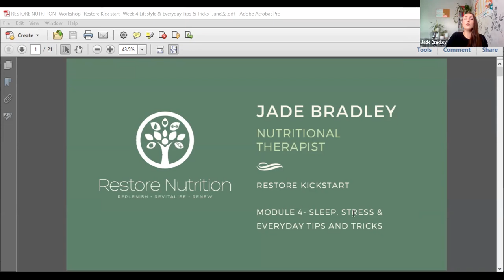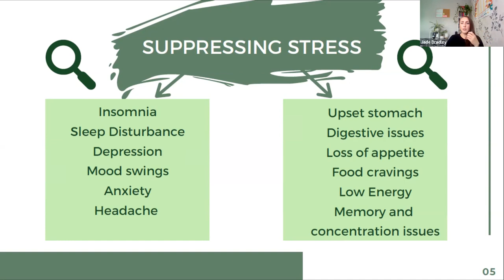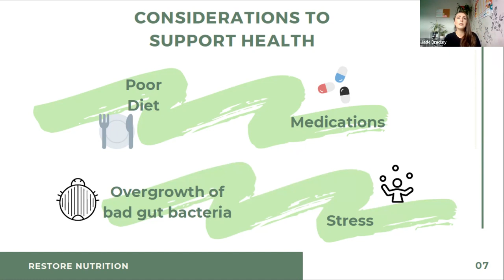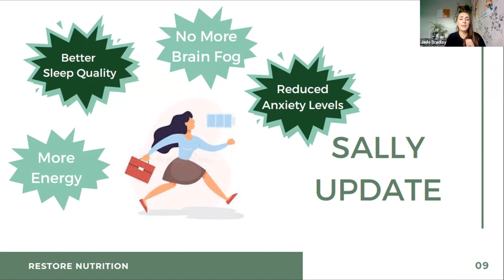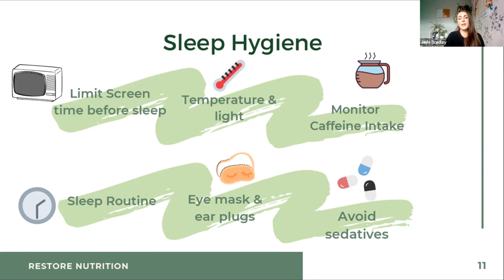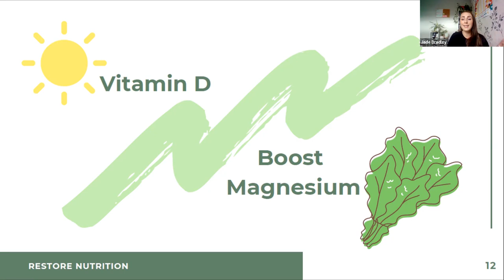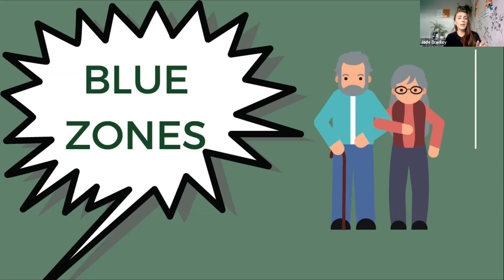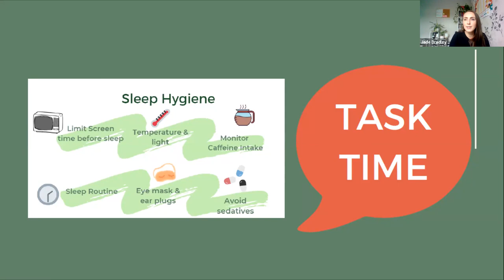Rethink managing stress and sleep webinar with Jade Bradley